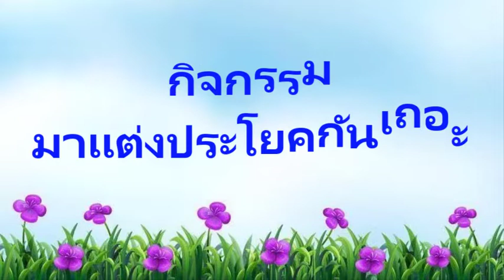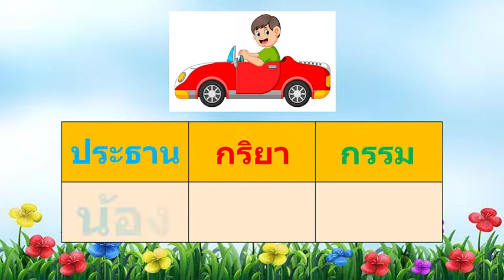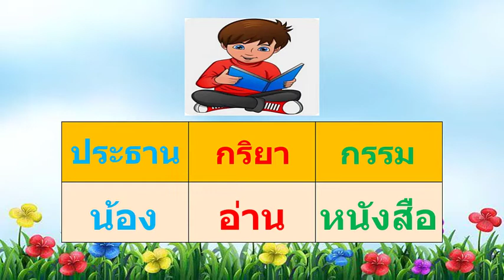KG3 TH64 vdo 251 Write sentences